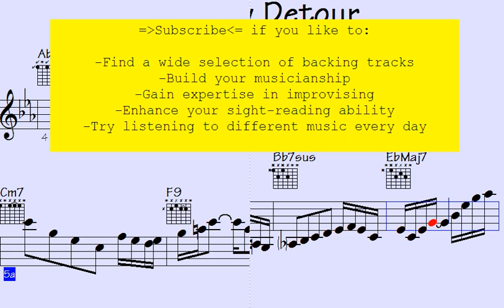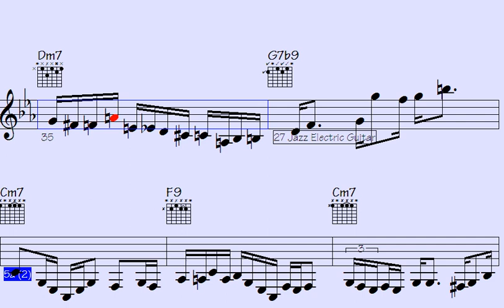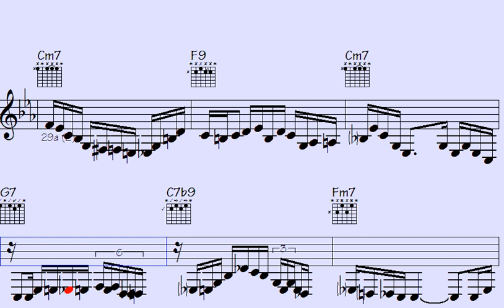️Unbelievable: 'January Detour' Will Change Your Life Forever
"Discover the transformative power of 'January Detour' in this mind-blowing experience that promises to reshape your life."

l2k 70-171